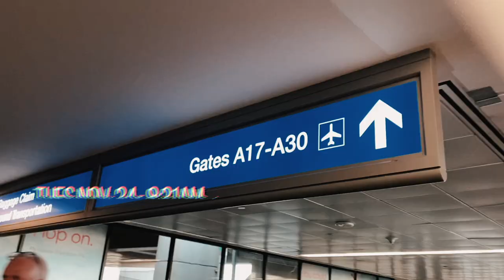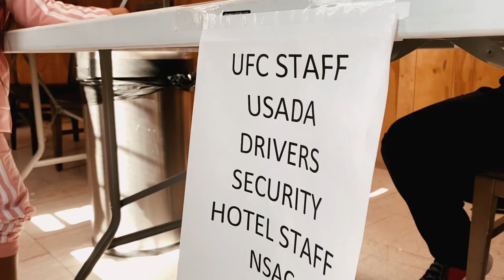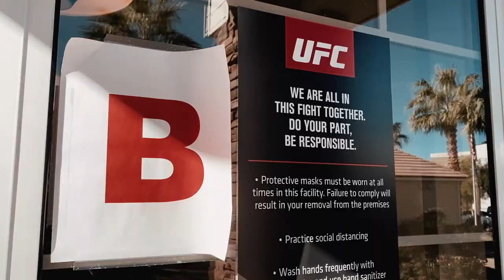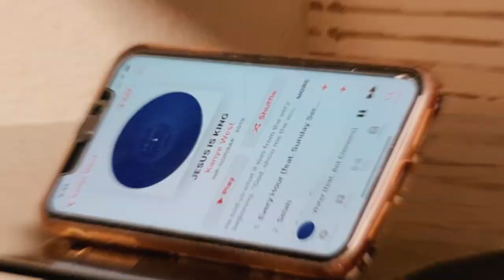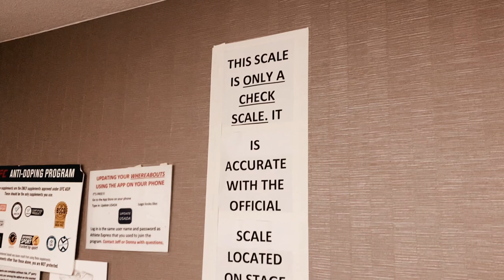Rachael Ostovich Vlog : Day 1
Watch as MMA fighter Rachael Ostovich documents her week in Las Vegas Nevada for UFC Fight Night.